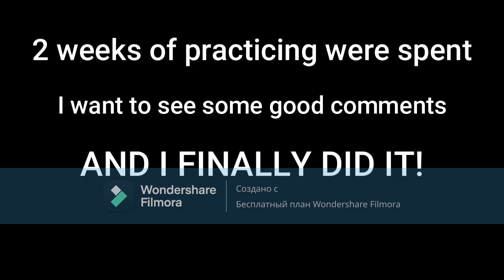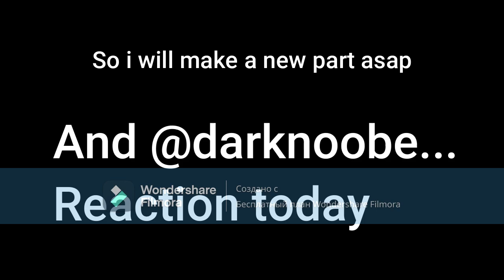BEATING SANS BUT... (No hit 1st phase, no heal)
@darknoob_ismapping  wait for the reaction